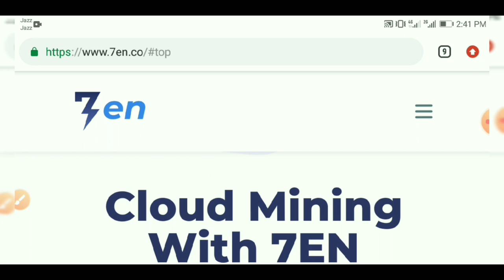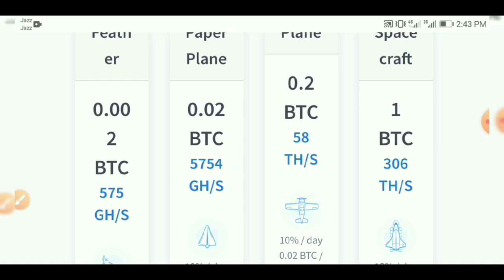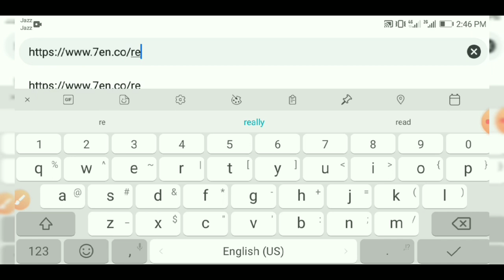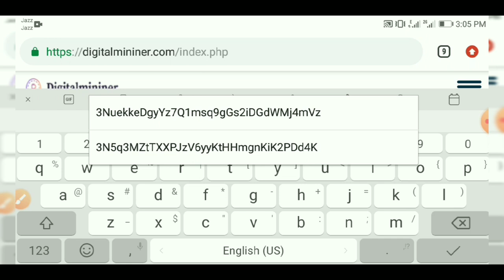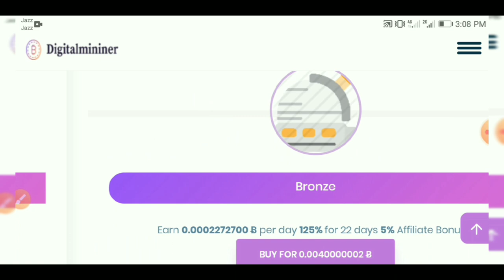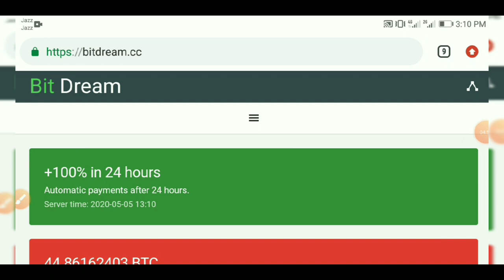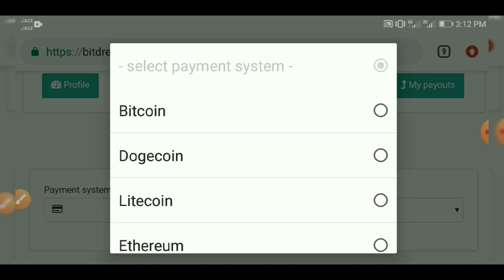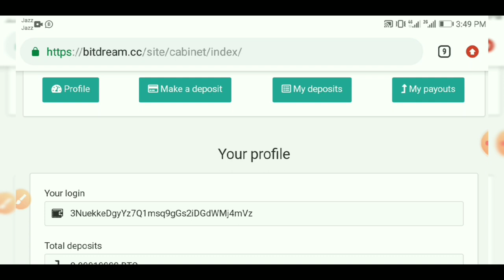Legit New Bitcoin Mining Site | Earn FAST BITCOIN for FREE 2020 ! No Need Investment + Live Deposit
Link :
Link Available Nai Hai Kyunk YouTube Ke New Rules A Chukay Hain K Kisi Bi Cryptocurrency K LINKS Ap Apni videos main nai dal Saktay warna Apka Channel Band Ho sakta Hai
So Link Hasil Krnay K Liye Hamaray Whatsapp Ya Telegram Group Ko Join Krlen Ya Google Pr Search Krke Khud Site Pr Visit Kren Thanks